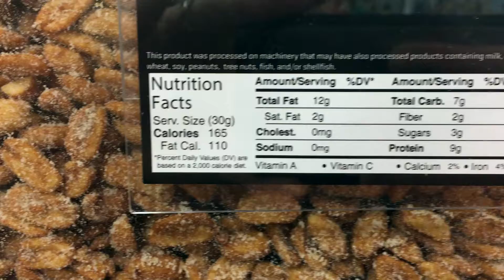He Got Me Flowers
Vlogs by Corbin & Kelly